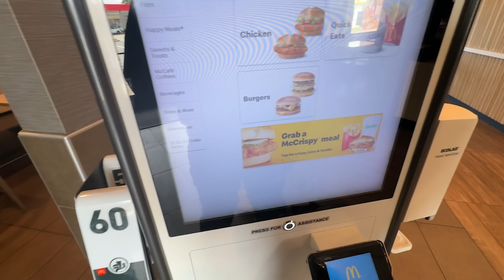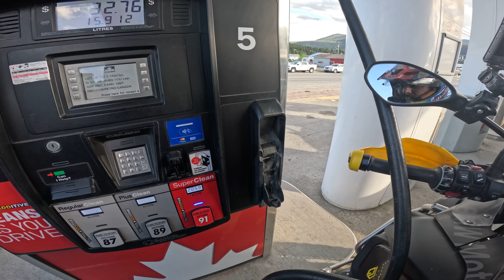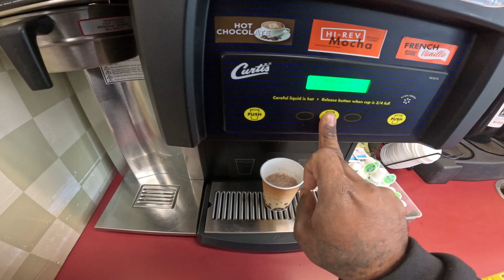Ganja Vechirukiya ??? Border Crossing into Canada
Hello Everyone In This Video I Crossed Border In to Canada Vancouver City From Seattle The Ride started From Chile Santiago And Rode Down To Ushuaia From There Covering 15+ Countries And 40,000+ Kms  We are first Indian To Do this Route And Enter Canada By Road On A. motorcycle With Indian Plates On it Our Mission Is To reach Alaska,Dead Horse And Make it as My Record KEEP SUPPORTING BY Subscribing to the channel Love you all